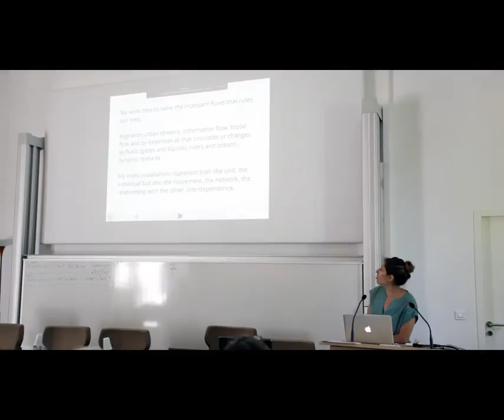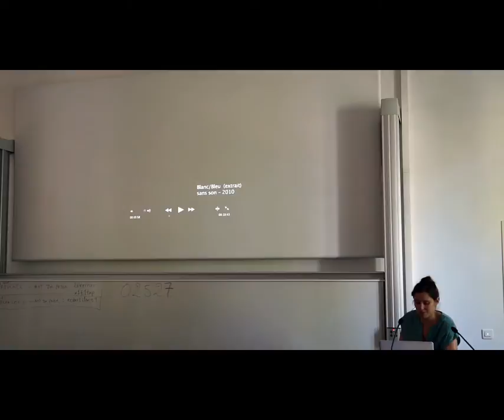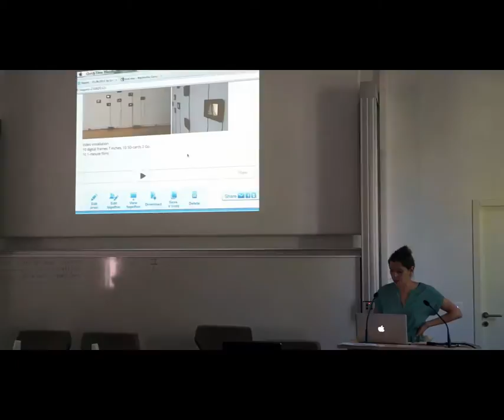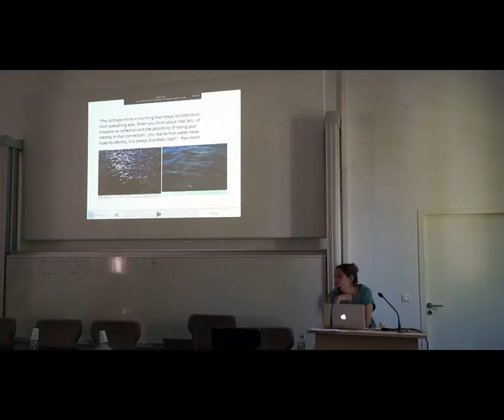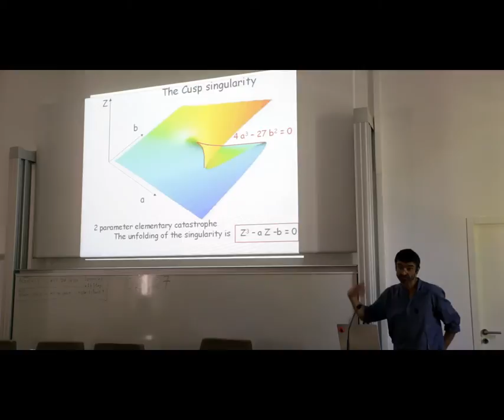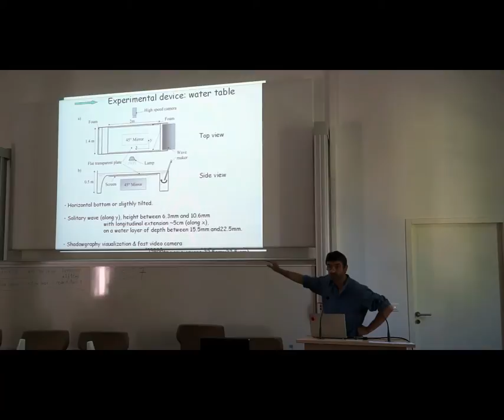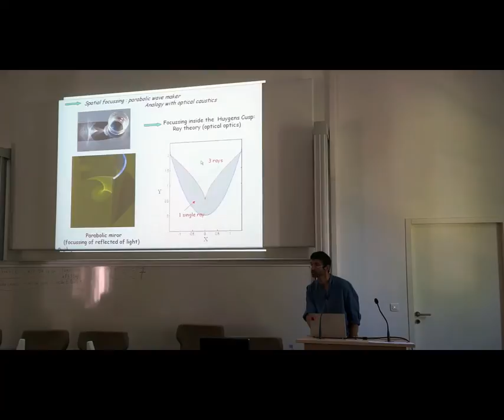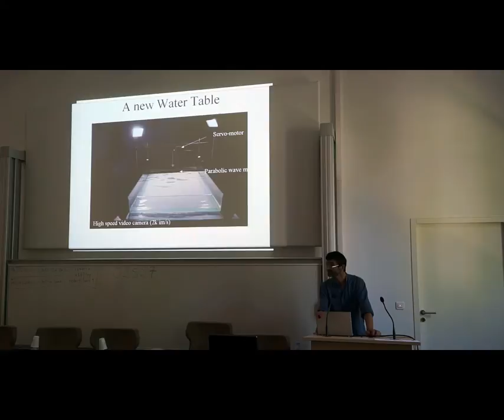Javiera Tejerina-Risso & Patrice Le Gal - "Waves"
Leonardo/Olats, in collaboration with IMéRA, organized in June 2012 a two day workshop on the theme "Water is in the Air" as part of the StudioLab European project.
"WAVES" is a a collaborative project between the artist Javiera Tejerina-Risso and the scientist Patrice Le Gal to install videos, images and multimedia performances based on the visualization of water surface waves. They aim to study the behavior of different types of waves and their evolution: generation, breaking, focussing. They also want to find possible comparisons with other types of waves like sound or optical waves and try to understand how our brain processes and interprets waveforms.
This video recording of Javiera Tejerina-Risso and Patrice Le Gal presentation is part of the audiovisual proceedings of the workshop.

Copyright Leonardo/Olats & speakers - 2012